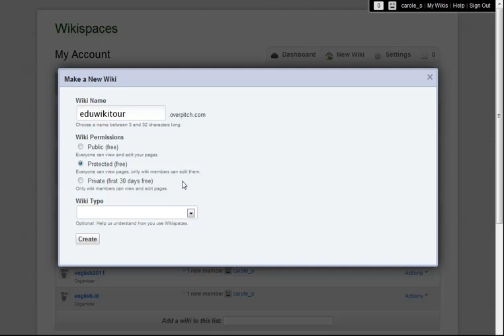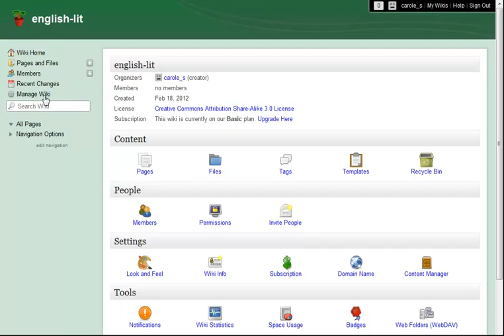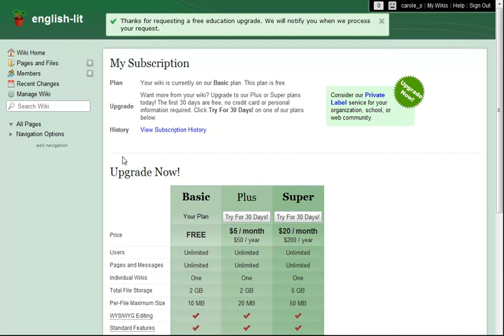Creating Educational Wikis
Start a free wiki for your classroom.